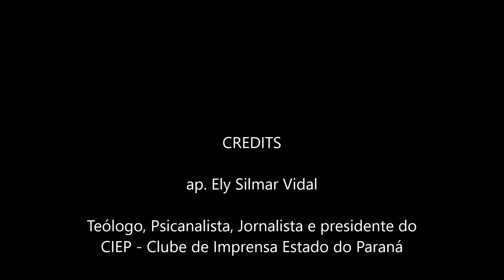PaTifes de Estimação, ter ou não ter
postei uma imagem que dizia o seguinte:

"PT A Maior Fábrica de Bandidos do Planeta
Nunca na história da humanidade, um partido político produziu tanto bandido, tanto vagabundo. E com o padrão PT de qualidade." (desconheço a autoria)

Alguém me escreveu:

"Acho que fez escola, a escola bolsonariana está cada vez mais evidente!!! A escola de bandidos e vagabundos, Bolsonaro filhos e ministros parecem ter saído da mesma escola.
Parece não sobrar ninguém limpo na política..."

Não vou dar o nome, porque eu creio que a pessoa se equivocou, e possivelmente, muito breve estará pensando diferentemente disso.

Mensagem 050219 - PaTifes de Estimação, ter ou não ter - (imagens da internet